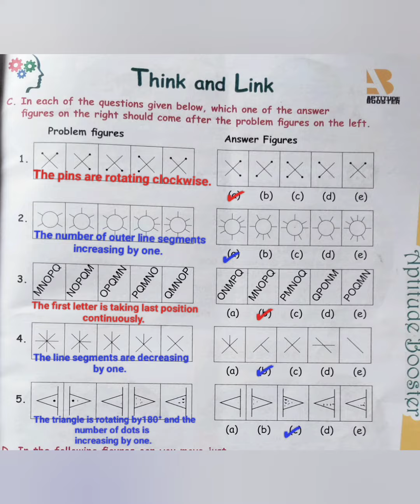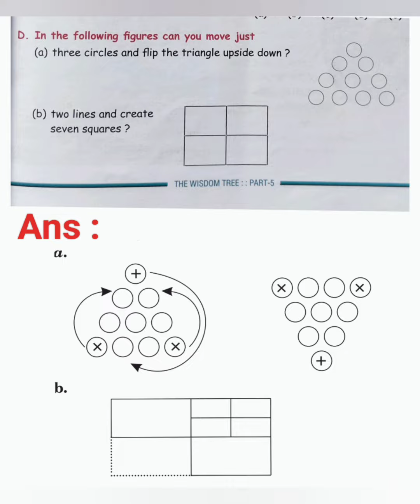Class-5 / Ch - Thought Train & Think and Link / G.K - The Wisdom Tree-5